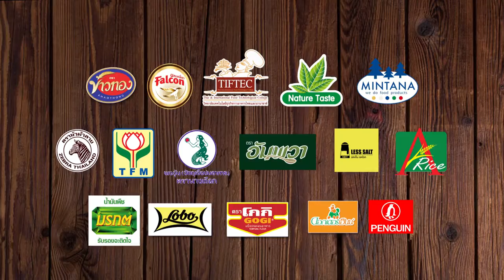Holiday Cooking by. อ.ยิ่งศักดิ์ l EP 108 l 1/4